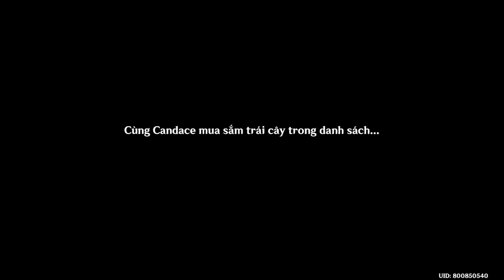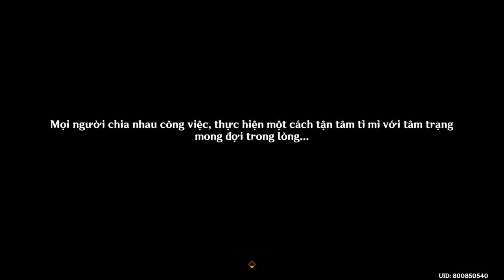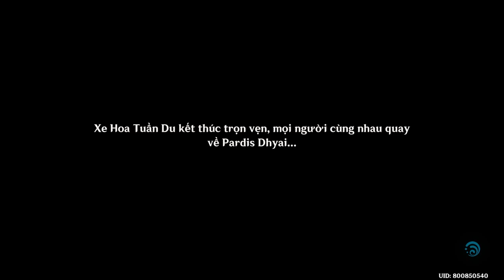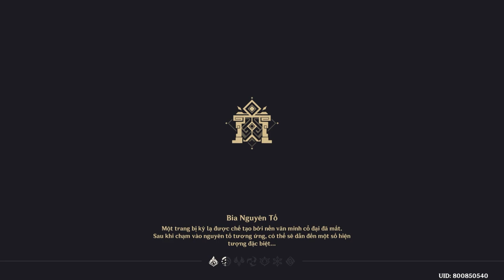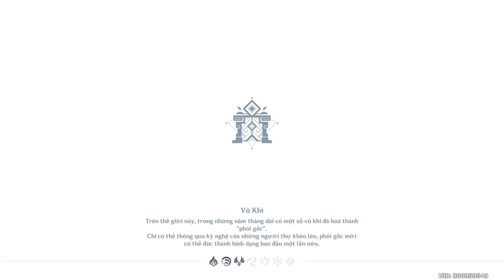Khúc Hoan Ca Của Hoa Và Kẹo Màu | Genshin Impact phiên bản 5.1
Quá trình hoàn thành sự kiện "Khúc Hoan Ca Của Hoa Và Kẹo Màu", sự kiện chủ đề của Genshin Impact phiên bản 5.1